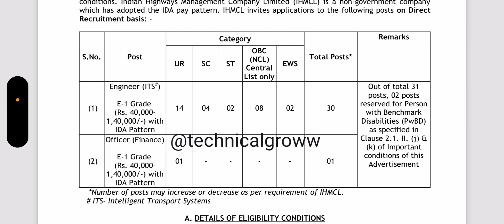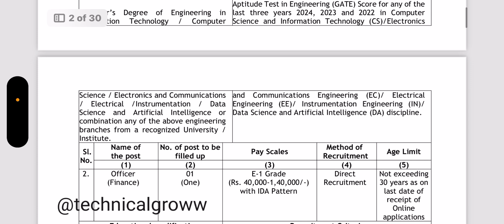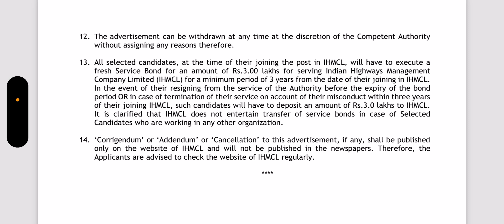NHAI RECRUITMENT OUT 🔥||FULL NOTIFICATION||13 LAKH CTC 🔥😱|| FRESHERS ELIGIBLE NO EXPERIENCE REQUIRED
NHAI PSU RECRUITMENT OUT 2024

OFFICIAL NOTIFICATION RELEASED

BE/BTECH FRESHERS ELIGIBLE